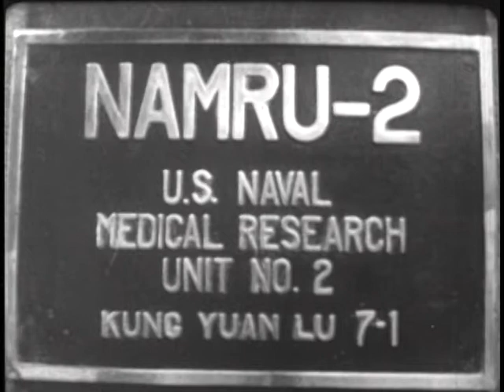Your Military Neighbor - The Big Picture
How U.S. Armed Forces Achieve Good Community Relations By Promoting The Public Welfare Here And Abroad, Under Normal And Emergency Conditions.